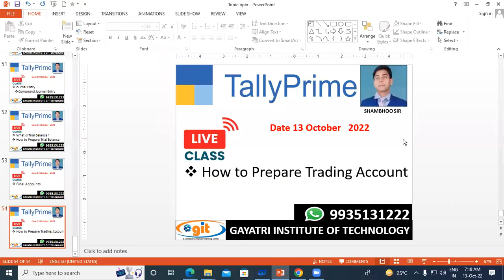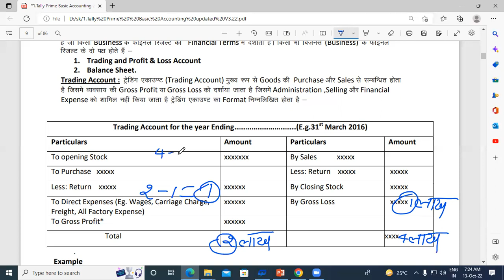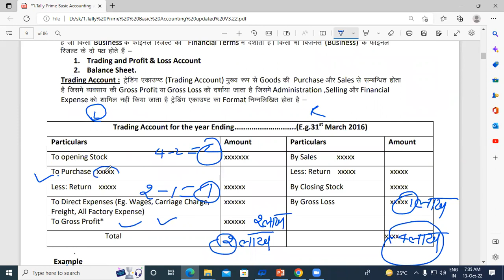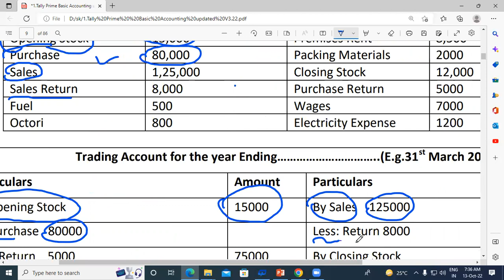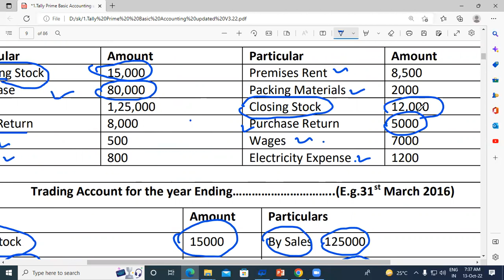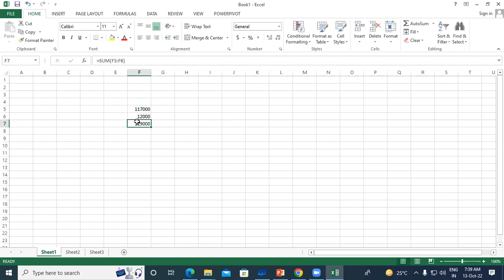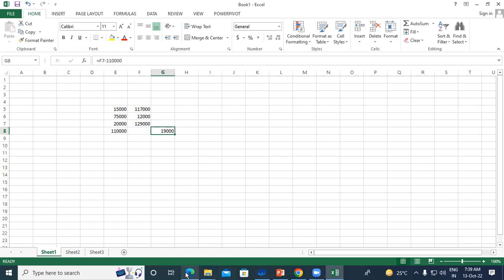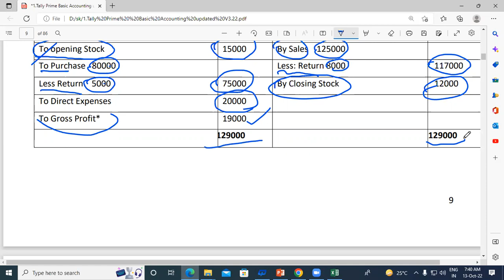13-10-22 How to Prepare Trading Account